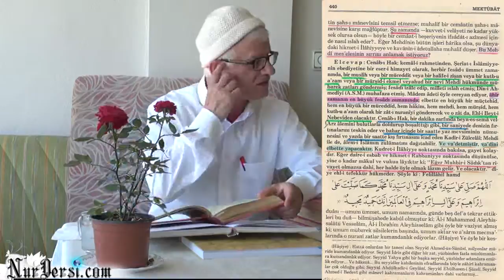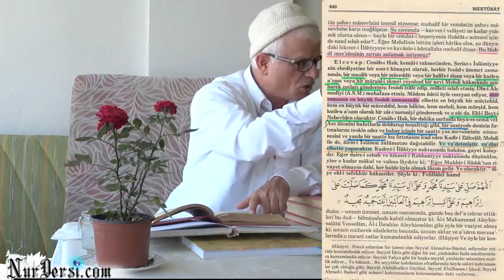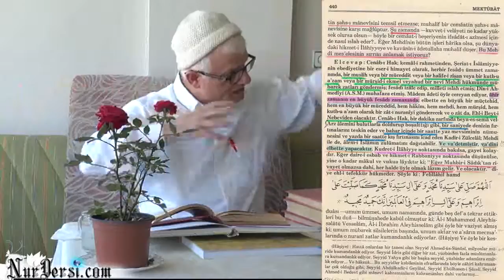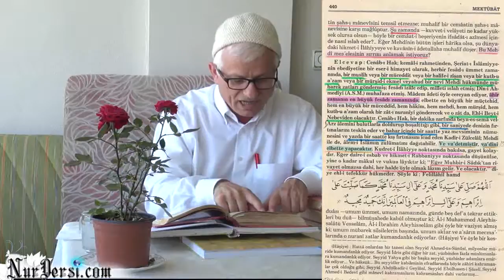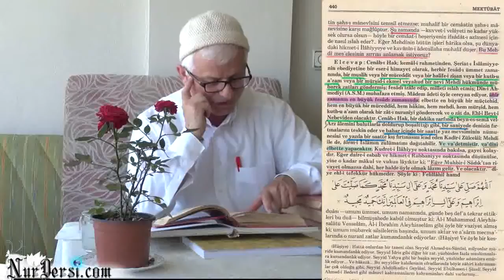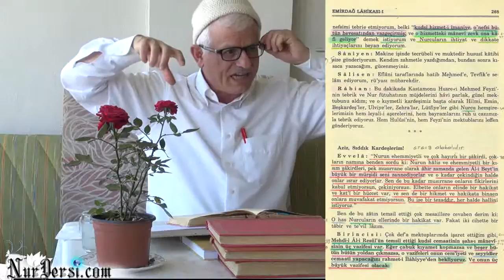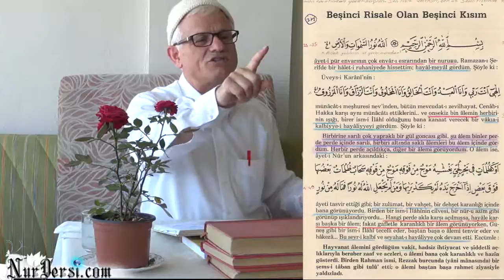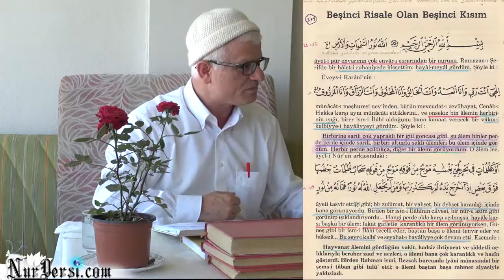Açık Manaları Tevil Etme-1